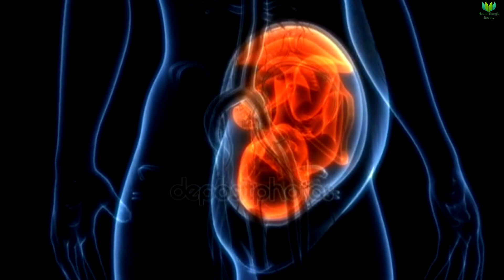২০২৪ সালে কয়টি চন্দ্র ও সূর্য গ্রহণ হবে? || ২০২৪ সালের সূর্যগ্রহণের ১০০% সঠিক সময়সূচি জেনে নিন!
২০২৪ সালে কয়টি চন্দ্র ও সূর্য গ্রহণ হবে? || ২০২৪ সালের সূর্যগ্রহণের ১০০% সঠিক সময়সূচি জেনে নিন! || জেনে নিন ভারত ও বাংলাদেশের সময়সূচি || ২০২৪ সালের চন্দ্রগ্রহণ ও সূর্যগ্রহণের  ভারত ও বাংলাদেশের সময়সূচি  || lunar eclipse 2024 || solar eclipse 2024 || বিভিন্ন দেশের ২০২৪ সালের গ্রহণের সঠিক সময়সূচি || ভারত ও বাংলাদেশের সময়সূচি || গর্ভবতীরা গ্রহণের সময় কি করবেন? || 2024 lunar eclipse during pregnancy || 2024 solar eclipse during pregnancy || Health Bangla Beauty